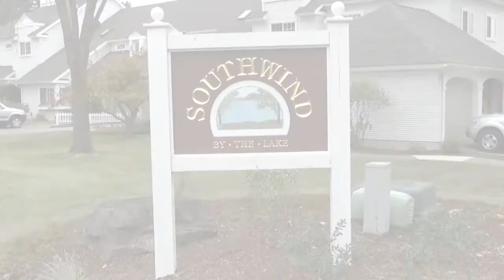South Wind Condos, Burlington, Vermont 05401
Southwind by the Lake condos is located on Southwind Drive in the South End of Burlington. Built in 1987, these condos feature vaulted ceilings with skylights, entry foyer, backyard patio backing up to the common land, wood-burning fireplace, and walk-in pantry. Southwind is close to the Lake, Oakledge Park, Redstone Park, and Redrocks Park. This neighborhood is equal distance to downtown Burlington and South Burlington, offering a convenient location to enjoy local amenities while being tucked away near parks, walking paths, the woods, and the lake.